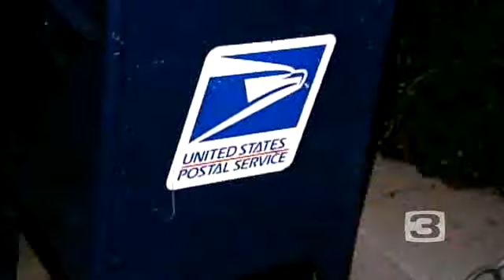Marysville Mail Plant May Close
Postal workers are upset over a plan to close the Marysville mail processing plant.